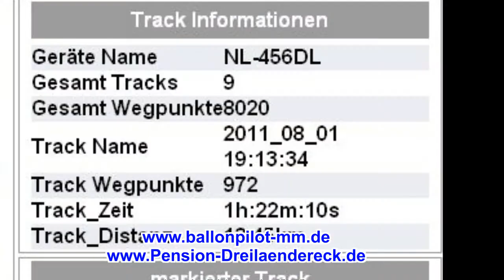Ballonfahrt von Birx/Rhön zur Milseburg Teil 3 HD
Inhalt:
Von der Milseburg bis Kleinsassen.
Eine perfekte Landung mit anschließender Taufe.
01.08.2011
Die abwechslungsreiche Mittelgebirgslandschaft der bayerischen, hessischen und thüringischen Rhön aus dem Ballon zu genießen, ist ein unvergessliches und beeindruckendes Erlebnis.
Der Korb kann den Piloten und zusätzlich bis zu 3 Fahrgäste aufnehmen.

Matthias Mattern
Ursinusstr. 29
36129 Gersfeld

Pension "Dreiländereck"
Am Sportplatz 7
98634 Birx/Rhön
Tel.: 036946/31455